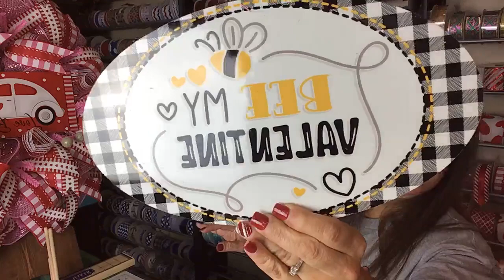Easy Spring Wreath | Bees | Ribbon Craft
You can find this design, all of my available wreaths, wreath kits, wreath materials and accents here (including my gorgeous flower centers)

Happy wreathing Y'all!

*** Please visit me here to view all my favorite tools from my favourite Amazon suppliers